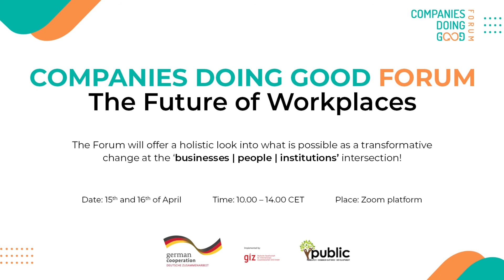Wim Van Ammel, I – Diverso, Belgium, for Companies Doing Good Forum